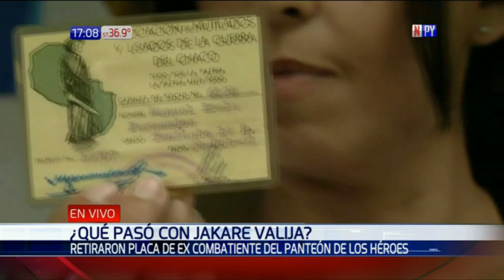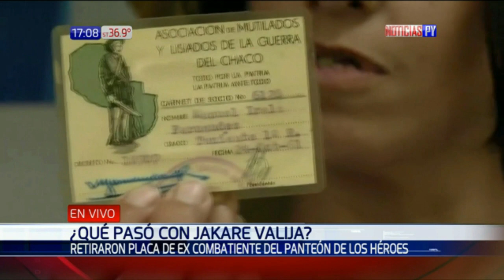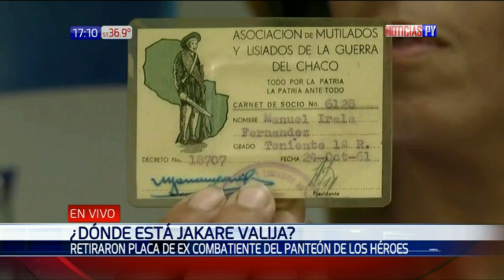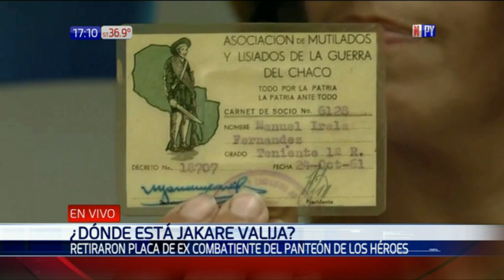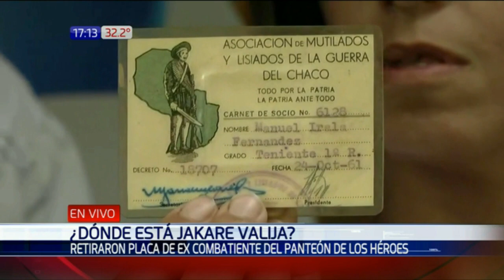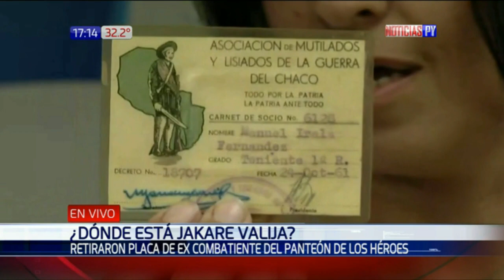Familiares no saben donde están los restos de Jakare Valija